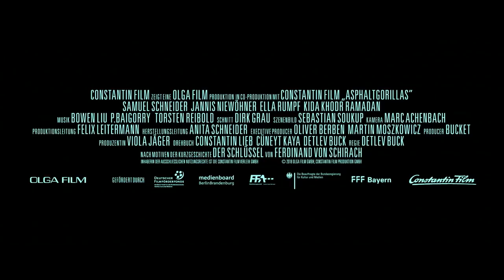ASPHALTGORILLAS | Trailer & Filmclips [HD]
| "Asphaltgorillas" (Trailer deutsch german) | Kinostart: 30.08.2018
DANKE! :)

Offizieller deutscher Kino-Trailer zu dem Film "Asphaltgorillas".

Schauspieler/Darsteller: Jannis Niewöhner, Samuel Schneider, Ella Rumpf, Uisenma Borchu, Almila Bagriacik, Rauand Taleb u.a.

Regisseur: Detlev Buck